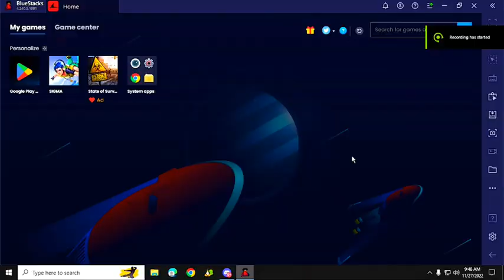Free Fire Copy Game ll Battle Royale Game 2023 Like Free Fire PUBG 🔔 Best Battle Royale Game 2023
😊Hay Gaye's This Video I am Taking About New FREE FIRE COPY GAME

🔰 More Free Fire Copy Game 🔰